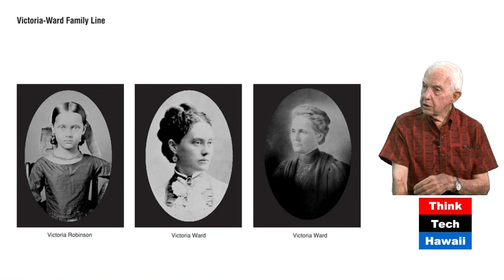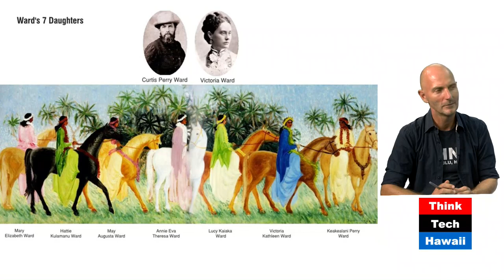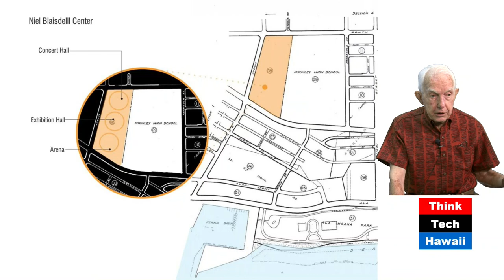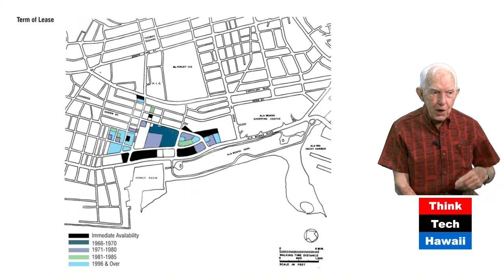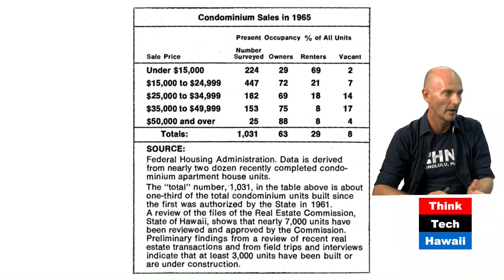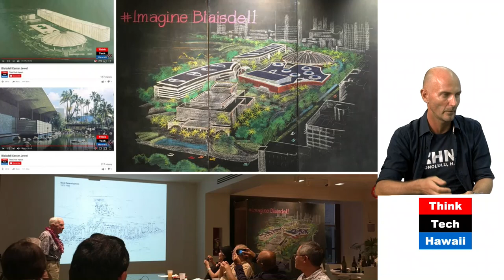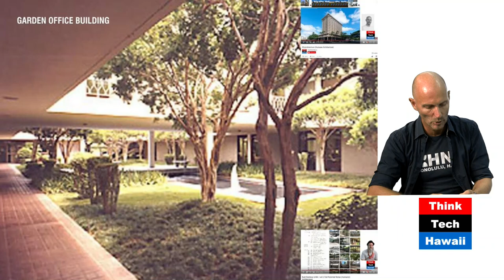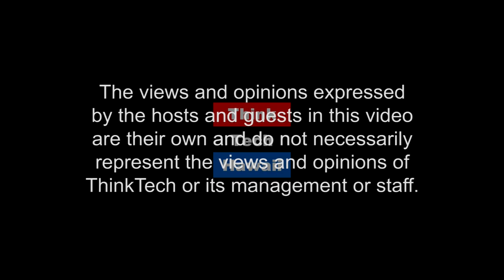Wards Wonder World (Human(e) Architecture)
Victoria Ward’s "Ward’s Village” development presented a positive proposition and ongoing possible potential for the future of what became Kaka'ako.  Richard takes us with him back to the times him having worked for Victoria Ward "Ward’s Village” development and reflects on it and its possible potential for the future.  The host for this episode is Martin Despang.  The guest for this episode is Richard Lowe.